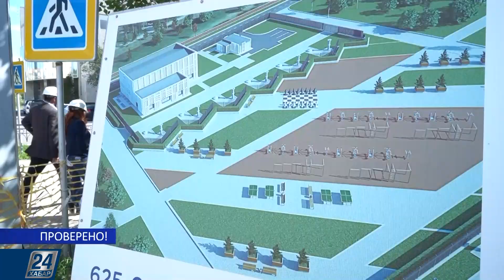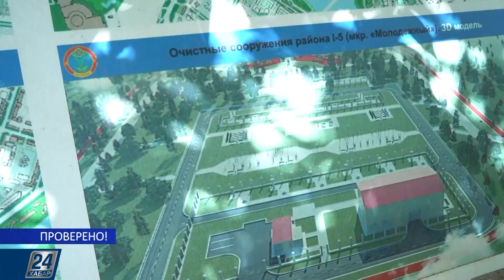Решена ли проблема с ливневыми канализациями в столице? | Проверено!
Каждый год столица напоминает декорации к какому-то блокбастеру о всемирном потопе и каждый год чиновники и городские службы твердят о том, что проблему решат и нас перестанет топить, но воз и ныне там. Год назад мы уже делали программу о ливневой канализации, а сегодня вы узнаете, что же сделано за этот год?